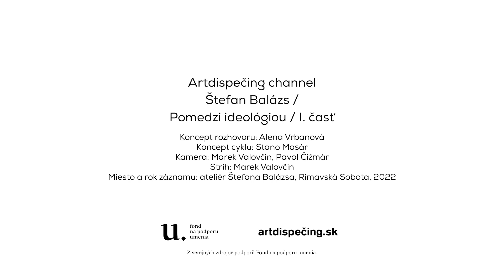Štefan Balázs 1 / Pomedzi ideológiou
Slovenský výtvarník Štefan Balázs v rozhovore s kunsthistoričkou Alenou Vrbanovou o jeho štúdiu na VŠVU v Bratislave a neskôr prvé roky tvorby v Rimavskej Sobote. Inšpirácia post-modernou, bad painting, neoexpesionizmom a v tom čase progresívnejšou Budapešťou.